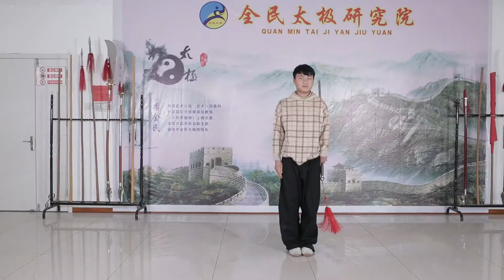坚毅的小伙为你演示一趟太极剑法，习武不易！